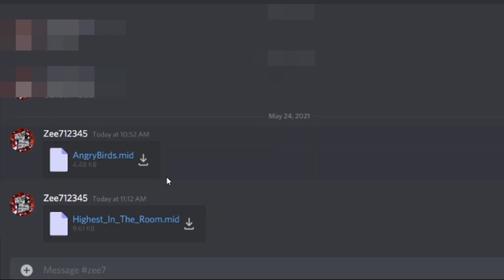HOW TO INPUT MIDI DATA | The Wild West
Donators/SuperChatters :

LDN
Ben